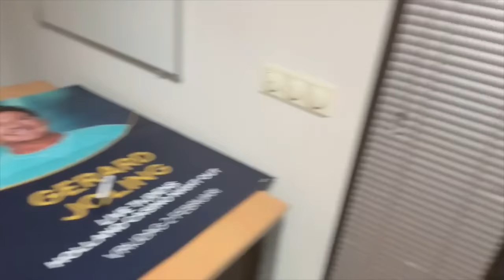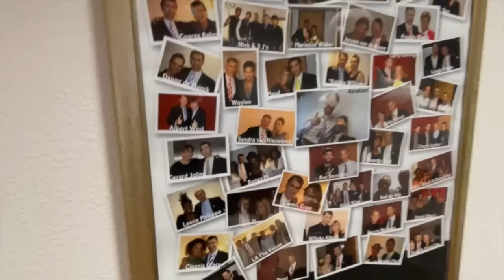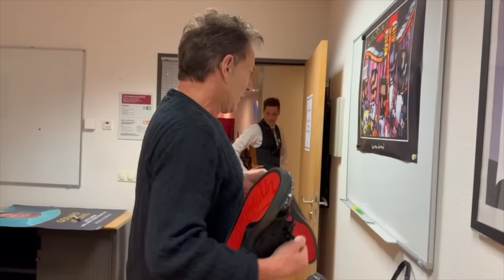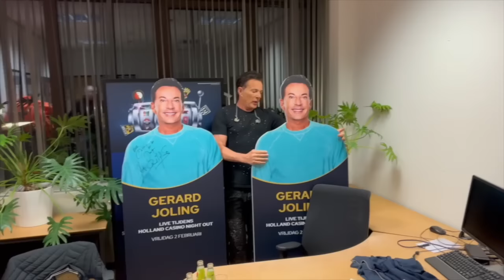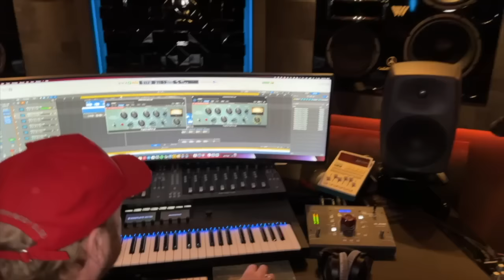POLITIE AANHOUDING & UITREIKING Q-MUSIC TOP 40 AWARDS LIVE - GERARD JOLING - VLOG #495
Afgelopen week zijn Marc en ik aangehouden door de politie. Ook heb ik samen met Marieke Elsinga een Q-Music Top 40 Award uitgereikt. Daarnaast heeft mijn single Twee motten, 1 miljoen streams behaalt op Spotify. Dat is best bijzonder toch?!